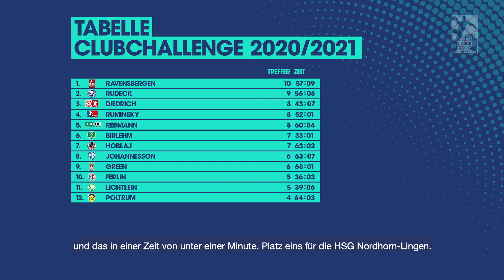Bart Ravensbergen tritt für die HSG Nordhorn-Lingen in der Clubchallenge an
Der niederländische Nationalspieler und Torhüter der HSG Nordhorn-Lingen, Bart Ravensbergen, tritt diesmal in der Clubchallenge an. Schafft es der Keeper, die Bestmarke vom Bergischen HC zu knacken? Wie oft trifft er im zweitwichtigsten Wettbewerb der LIQUI MOLY Handball-Bundesliga ins gegenüberliegende Tor und in welcher Zeit?